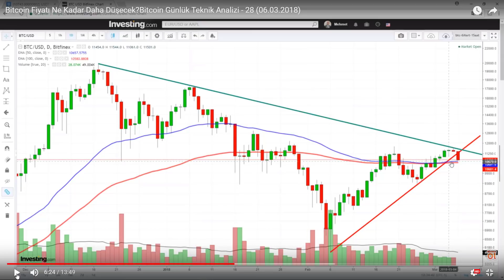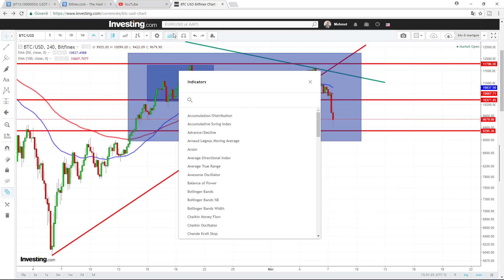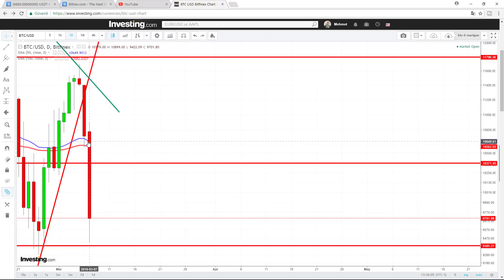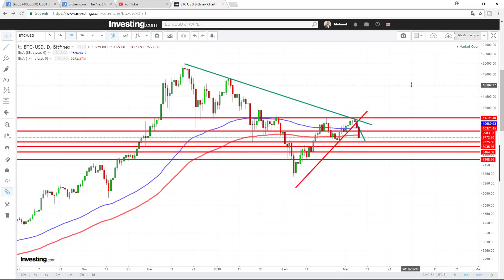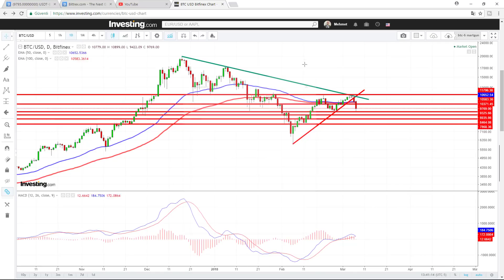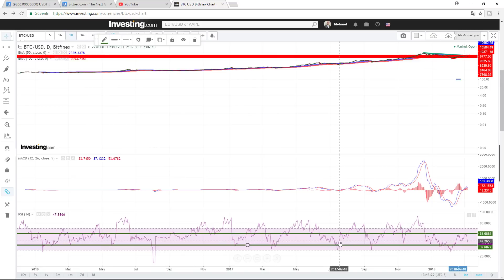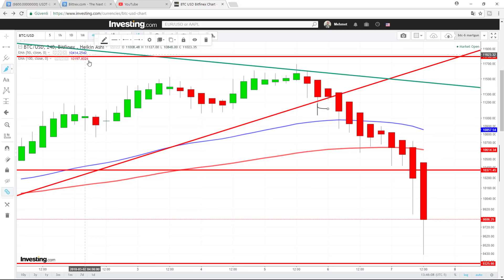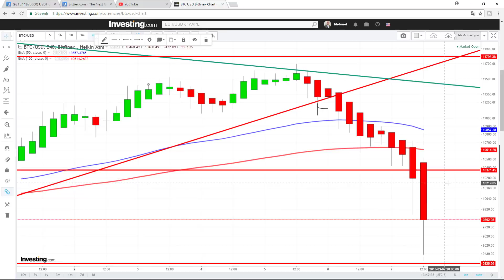Bitcoinde Düşüş Nereye Kadar?BtcTeknik Analizi-29(07.03.2018)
Destekler:  9700,    9500,   9270,   8800,   8500,   7900
Dirençler: 10000, 10225, 10500, 10650, 10900,11200
Bugün Bitcoin'de çok sert düşüşler yaşandı. 10600 dolar seviyesindeki kuvvetli desteğin kırılmasıyla bir anda kendimizi 9400 dolar seviyelerinde bulduk.
Peki bundan sonra ne olacak? Bitcoin fiyatları daha ne kadar düşecek? Bitcoin fiyatı kaç olacak? Birisi hariç, bütün sorularınızın cevabı bu videoda. Birisi hariç olan şu:Bu videoda kesinlikle bitcoin fiyatı tahmin edilmeye çalışılmıyor. Bu videoda, bitcoine yatırım yapmayı düşünenlere, bir yatırım stratejisi oluşturmalarında yardımcı olunmaya çalışıyor.Yani, teknik analizin falcılık olmadığına olan çok güçlü inancımız nedeniyle fiyat tahminlerinde bulunmuyoruz. Sadece belirli destek ve direnç seviyelerinin aşılması durumunda bir sonraki destek, direnç seviyelerinin neler olabileceğini araştırmaya çalışıyoruz. Teknik analizi sadce fiyat grafiğine değil, indikatörler üzerinden de gerçekleştiriyoruz.

Umarım videolar, sizlere bitcoinin gelecekteki fiyatı hakkında bir bilgi veremese bile, iyi bir yatırım stratejisi oluşturmanızda katkı sağlıyordur.